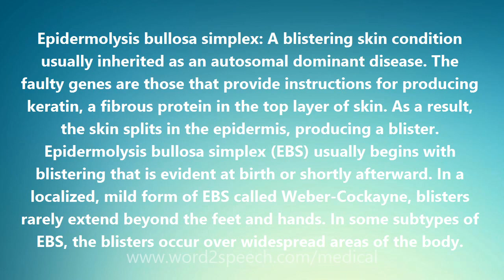Epidermolysis bullosa simplex - Medical Meaning and Pronunciation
Title: Epidermolysis bullosa simplex

Epidermolysis bullosa simplex: A blistering skin condition usually inherited as an autosomal dominant disease. The faulty genes are those that provide instructions for producing keratin, a fibrous protein in the top layer of skin. As a result, the skin splits in the epidermis, producing a blister. Epidermolysis bullosa simplex (EBS) usually begins with blistering that is evident at birth or shortly afterward. In a localized, mild form of EBS called Weber-Cockayne, blisters rarely extend beyond the feet and hands. In some subtypes of EBS, the blisters occur over widespread areas of the body.